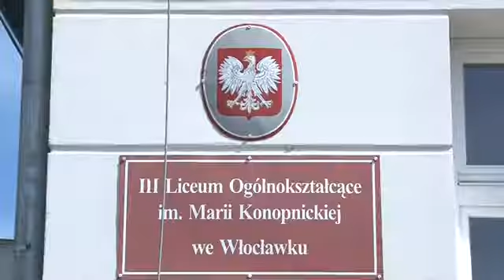Miejsca w szkołach jeszcze są!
Dziś włocławskie szkoły średnie ogłosiły wyniki rekrutacji. W jej pierwszym etapie do szkół  średnich nie zakwalifikowało się 91 gimnazjalistów oraz 76  absolwentów podstawówek jednak po tym jak  uczniowie dokonali ostatecznego wyboru szkoły składając oryginały świadectw sytuacja diametralnie się zmieniła.